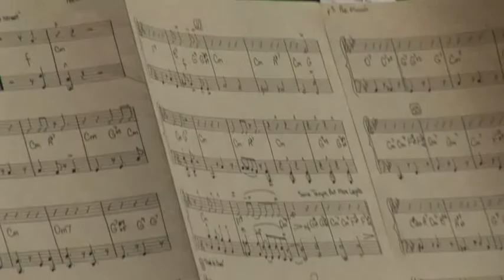FVSO-Melissa Gurholt.mov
An interview with Melissa Gurholt of the Fox Valley Symphony.  CHeck them out at FoxValleySymphony.com